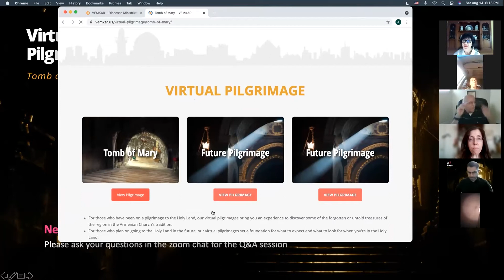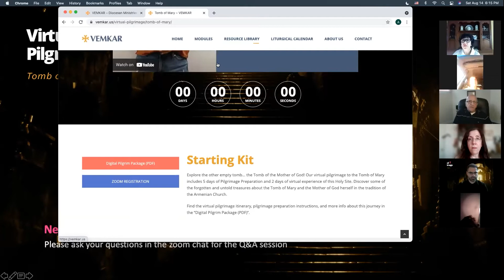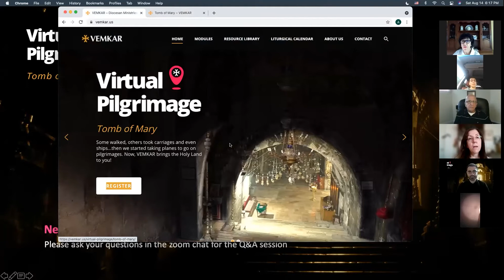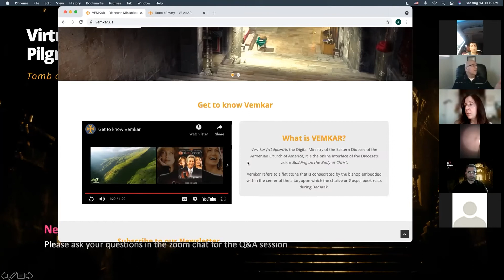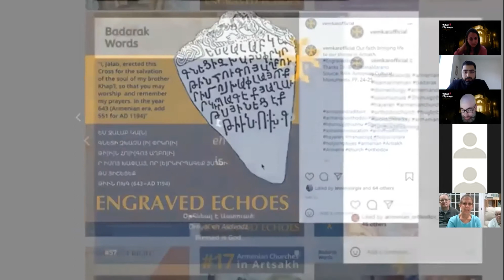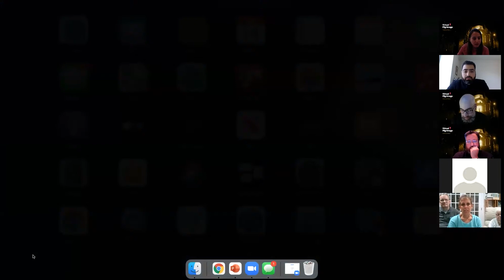Session 7: Serving in the Tomb of Mary + Q&A and Closing